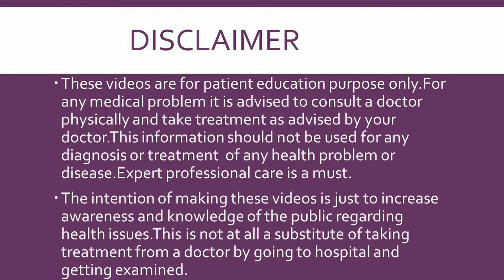Plyometric Exercises : a Scientific Perspective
The video explains the science behind the Plyometric exercises. Plyometric exercises was first developed by Russian athletes. These exercises increase the sports performance of the athletes.